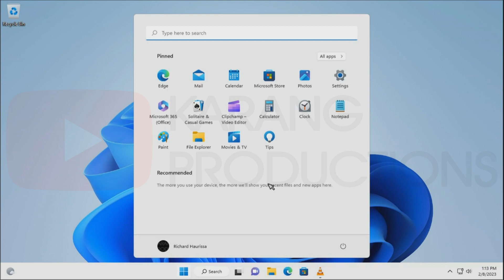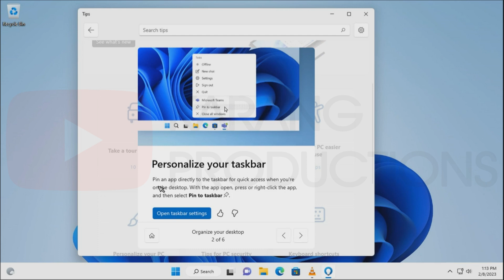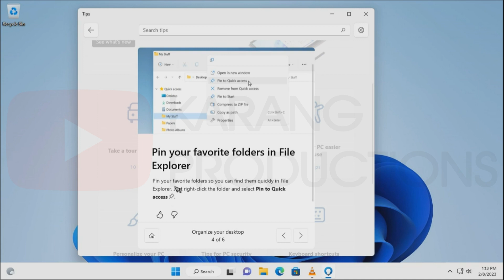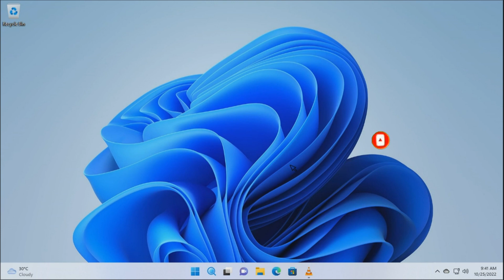Cara Mengatur Desktop di Windows 11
Petunjuk Cara Mengatur Desktop di Windows 11, agar pengguna lebih cepat dalam mengoperasikannya